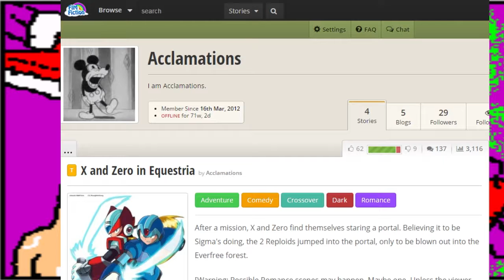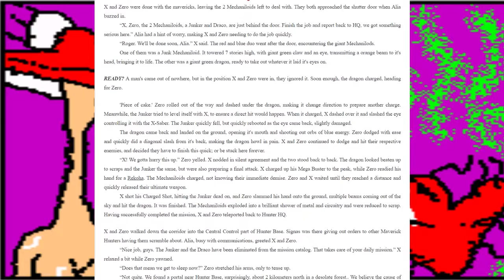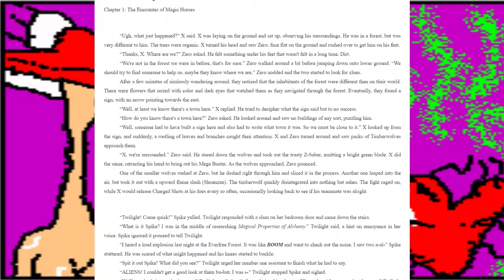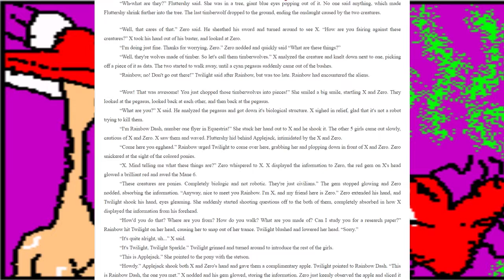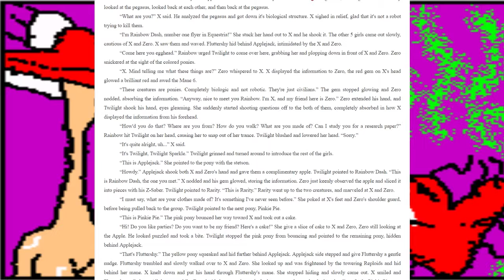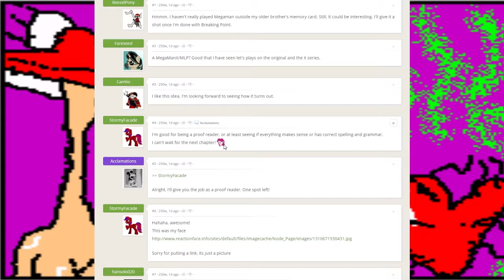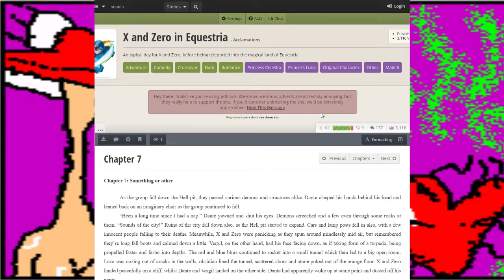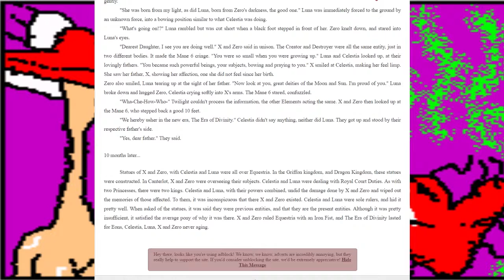Basement Quality DateNight2017 - X and Zero in Equestria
Nathan, Pat, and Taha get pony armor

I don't wanna read this fanfic, but I guess I have to.